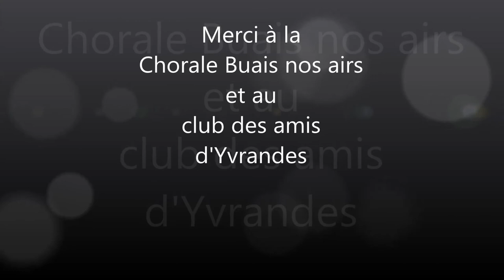Chorale Buais nos airs yvrandes 2016